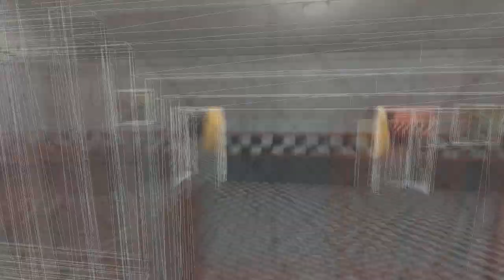FNAF/SFM: Are you having lots of fun?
I don't care if gacha club OR gacha life react to this. I just made this for fun & there is copyrights. Also credit me if you're reacting to this & there's no end screen:/.So yea thank you for reading the description😄